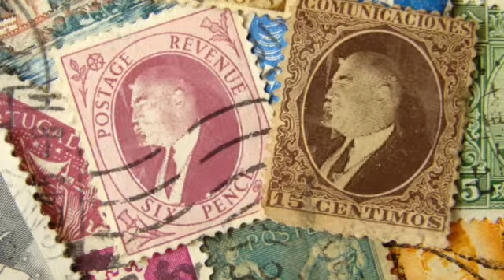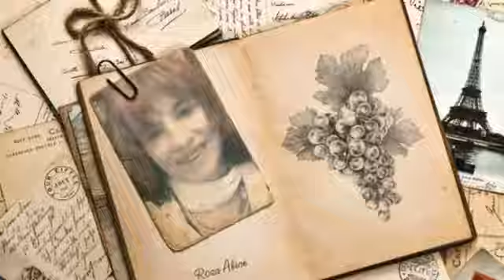Recordando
Pequeno filme de 1 m e 30 seg para recordar a Escola nos anos 60.
Short film about School of Ovar